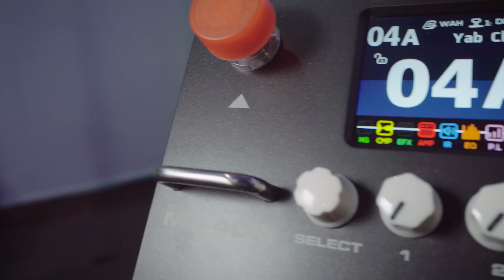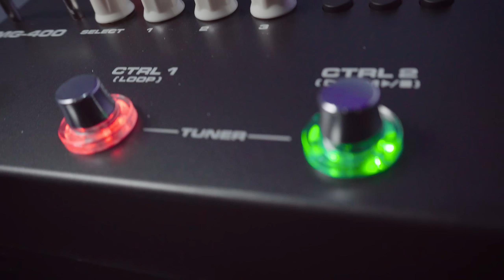¡LA MEJOR PEDALERA QUE PUEDES COMPRAR EN 2022! / NUX MG-400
NUX MG-400 Review En Español.